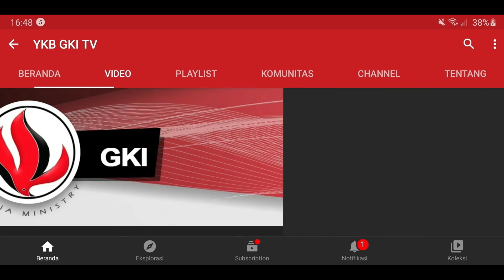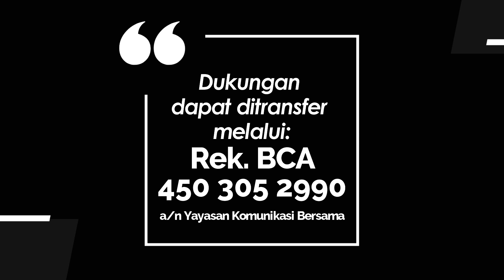WASIAT KEKAL 1025 - TUHAN INGAT ORANG BAIK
Renungan Harian “Wasiat Kekal” untuk hari Rabu, 20 Desember 2023
Berjudul : Tuhan Ingat Orang Baik
Didasarkan pada : Maleakhi 3:16-4:6
Dibawakan oleh : Pdt. Arliyanus Larosa - YKB GKI